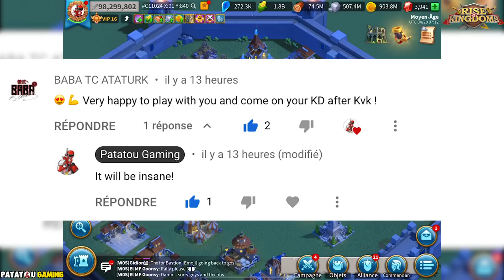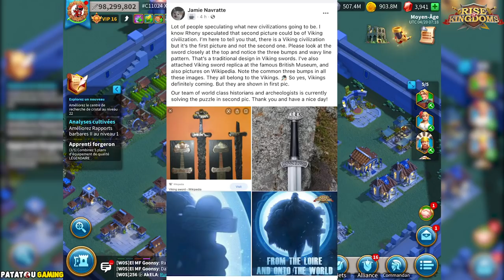BABA & FRIENDS MIGRENT SUR LE 1256!!! BIENVENUE!!! RISE OF KINGDOMS!